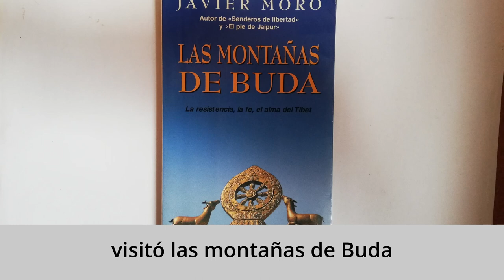Libros de cuento 5. AnimArte. Animación a la lectura en el ámbito rural